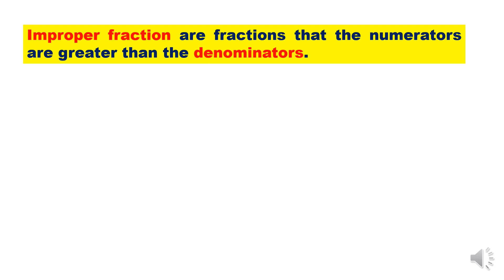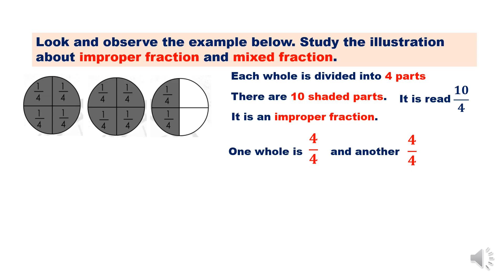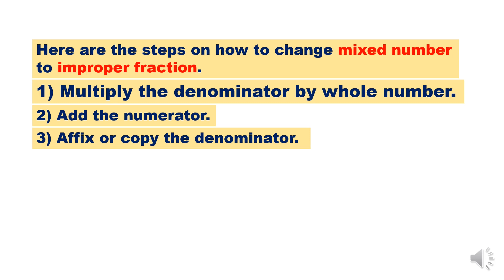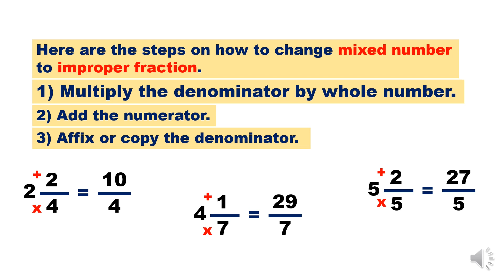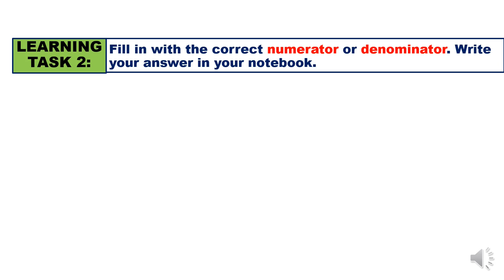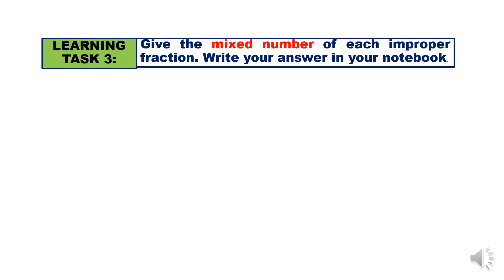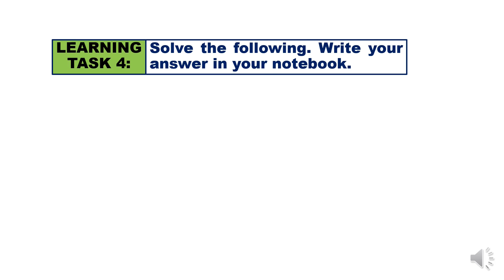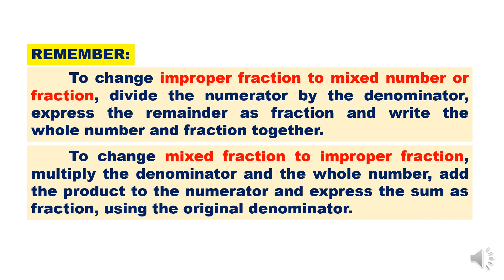CHANGING IMPROPER FRACTION TO MIXED NUMBERS AND VERSA | WEEK 4 - LESSON 1of3 | GRADE 4 | QUARTER 2